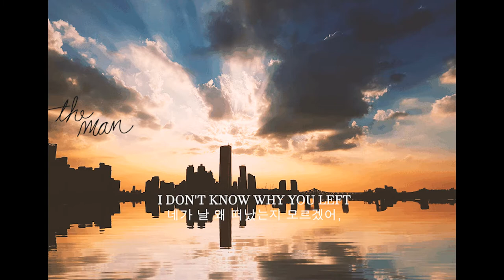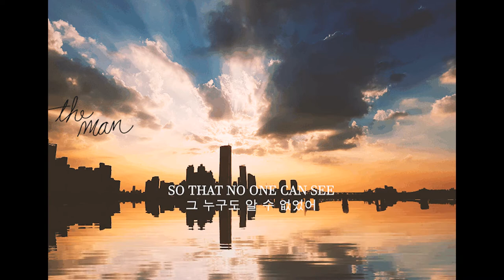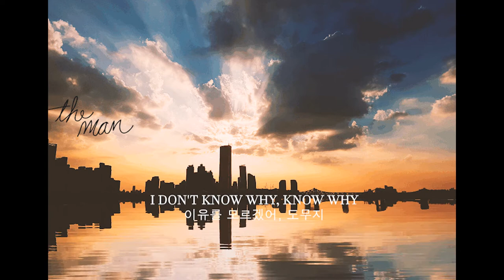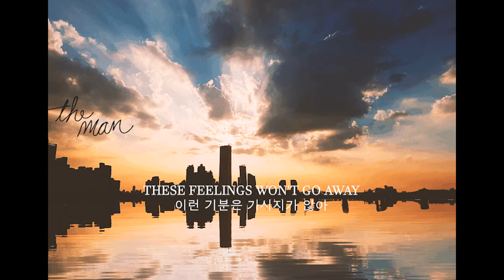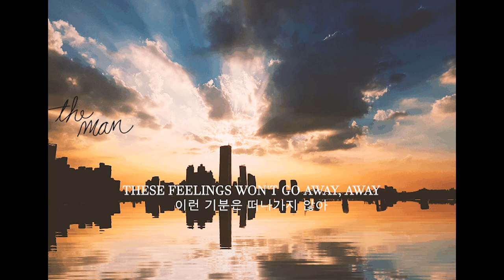남자가 하는 말, These Feelings Won't Go Away, Speak Of Man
Song: These Feelings Won't Go Away - Loving Caliber

이게 전부야,

내가 말하고 싶었던 것들,

이젠 이 강에 흘려 보낼께,

This is all

I had to say

Now i let these feeling go away into this river.